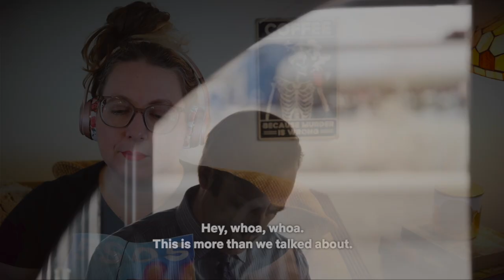REACTION to Better Call Saul 'TALK' Well, He Talked!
It's time for more bettercallsaul Today we're watching Season 4 Episode 4 for the first time! If you're a fan of Better Call Saul, please join me, and let's get cozy! Grab your coffee or tea, water, and snacks, and let's get sucked into the mesmerizing world of Better Call Saul!

0:00 Intro and whoopsie
1:25 REACTION
19:07 ALL the thoughts
25:00 900 SUBS?!

For as little as a cup of coffee per month you get full, unedited reactions  (all included), early access to videos, bonus content, voting power, and more!

Psst...can you please help me reach my goal of 1,000 subscribers?! It means the world to me!